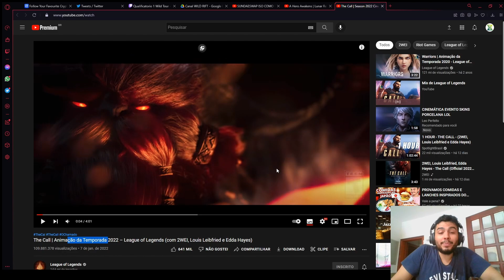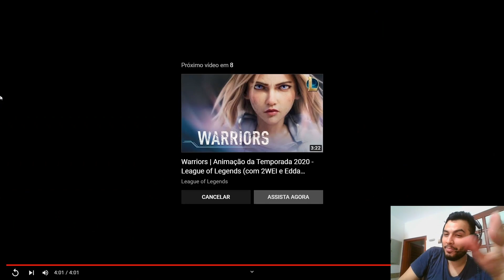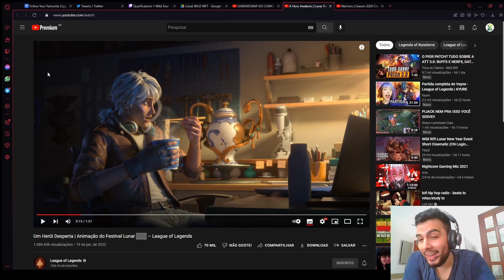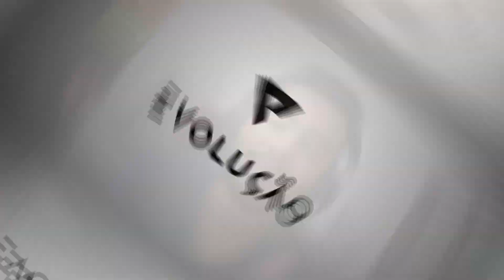A RIOT GAMES Lançou 2 NOVOS CLIPES e Estão INCRÍVEIS! SKIN Nova Chegando ao WILD RIFT?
Neste Vídeo de League of Legends: Wild Rift / LoL Mobile: Nos ultimos dias a Riot lançou 2 clipes do League of Legends, em um deles podemos ver as novas skins. Será que elas irão vir para o Wild Rift?

𝐏𝐚𝐫𝐜𝐞𝐢𝐫𝐨𝐬:
Riot Games